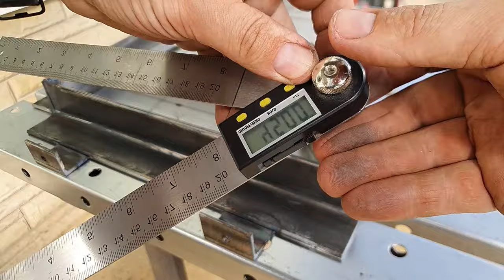The secret of a successful homemade product has been revealed. A brilliant idea